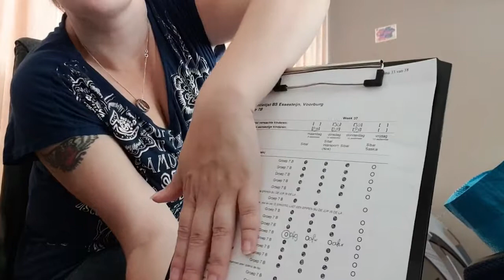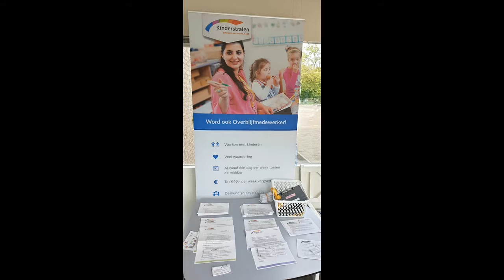Werving op School 13-9-2019 #493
Word jij onze nieuwe Collega ?

en heb je interesse  meld je dan snel aan en we zien je snel  en gezellig bij ons team

En hopelijk zien we jou snel

 Dieren

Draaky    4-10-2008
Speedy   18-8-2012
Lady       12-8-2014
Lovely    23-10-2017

Afspeellijsten:
✖ VLOGS -
✖ PERSOONLIJK -
✖ TAGS & CHALLENGES -
✖ SHOPLOGS -